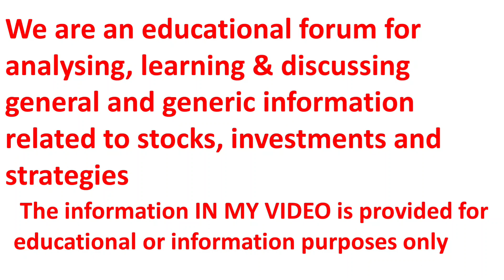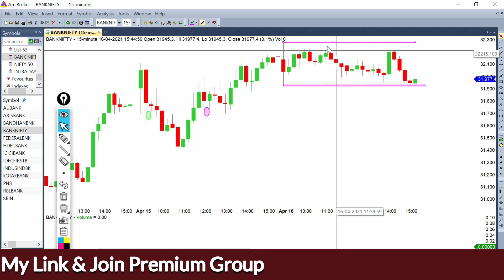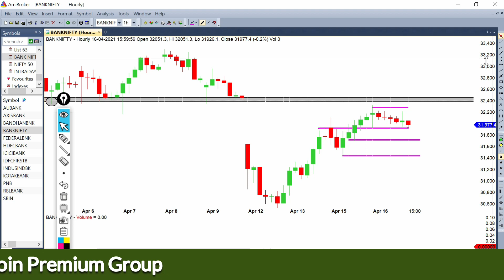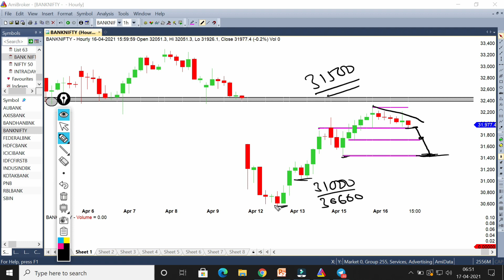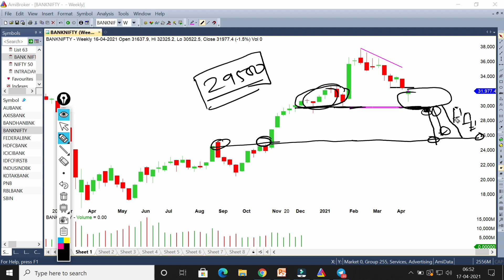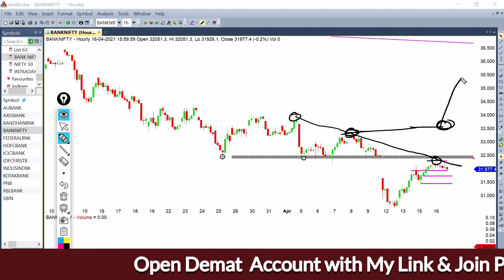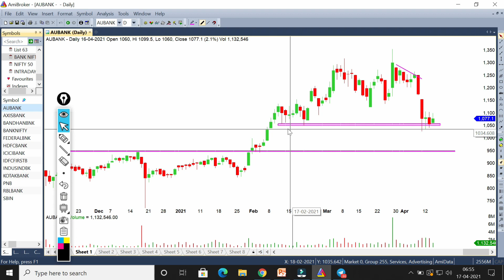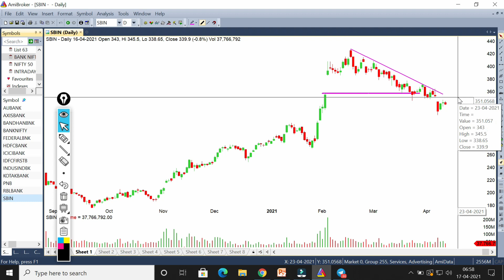Bank Nifty Monday Jackpot !! Bank Nifty Ready for Big Move!! BANK NIFTY OPTION